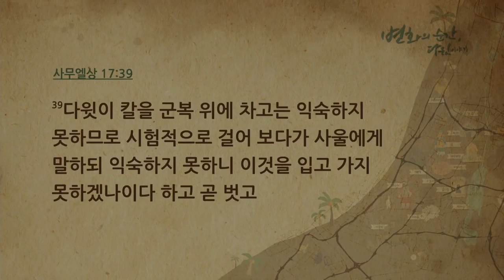[CTS2] 작은 곳 큰 인물 베들레헴 | 만나교회 김병삼목사 [주일예배 / 설교]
설교 제목 : 작은 곳 큰 인물 베들레헴

성경 구절 : 사무엘상 16장 7절

7. 여호와께서 사무엘에게 이르시되 그의 용모와 키를 보지 말라
     내가 이미 그를 버렸노라 내가 보는 것은 사람과 같지 아니하니
     사람은 외모를 보거니와 나 여호와는 중심을 보느니라 하시더라